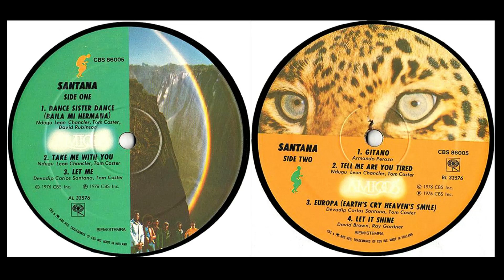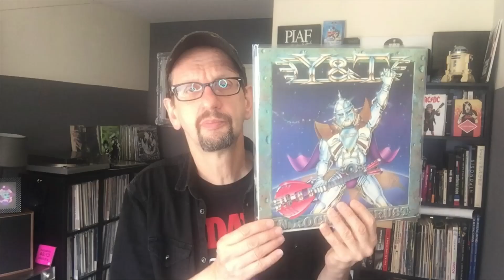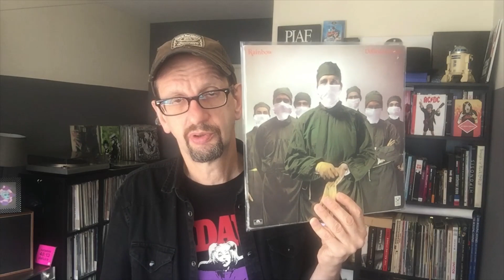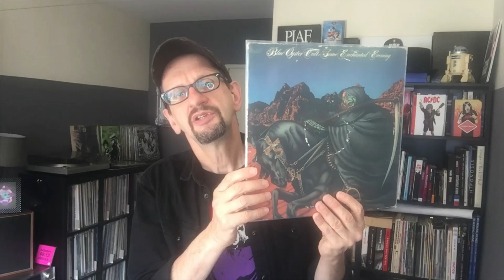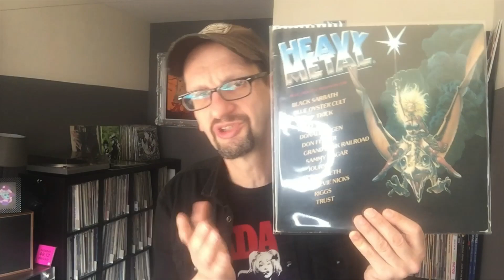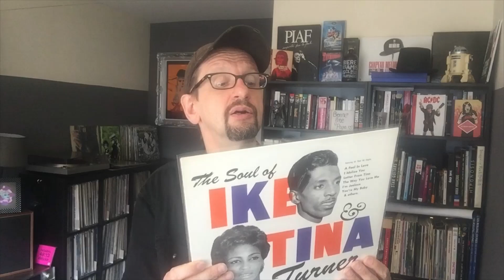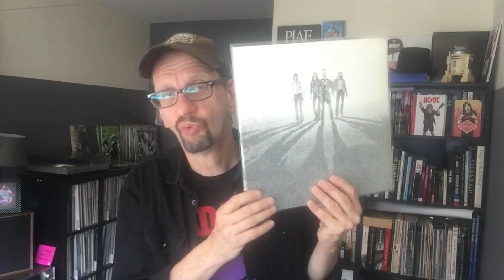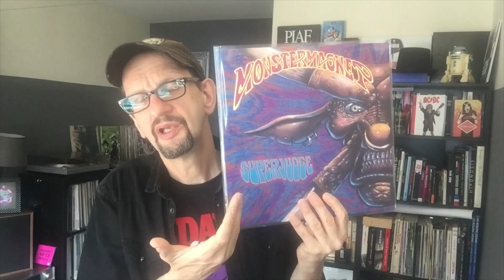Bonne pêche à la bourse aux vinyles.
Je vous présente mes vinyles achetés à la foire aux disques 2021 de Malo les bains.